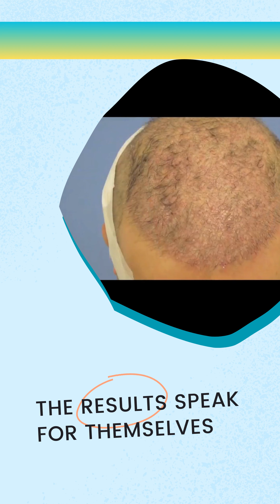Growing your Confidence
Boost your self-esteem and show off a brand new confident you!